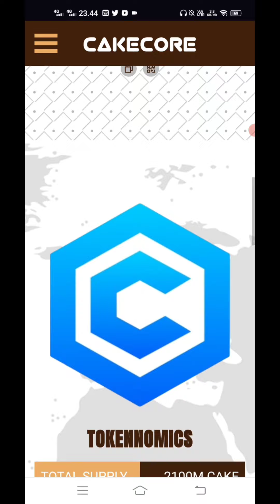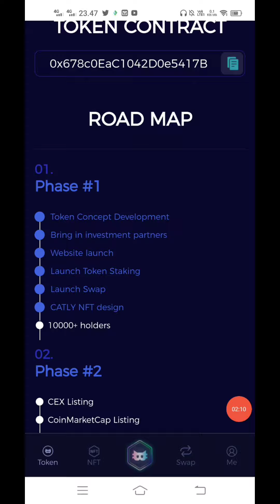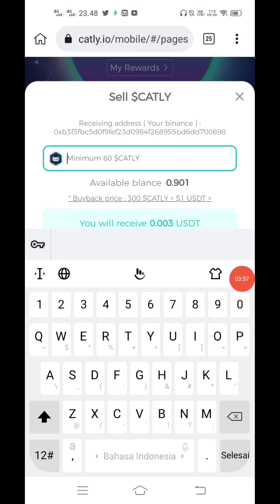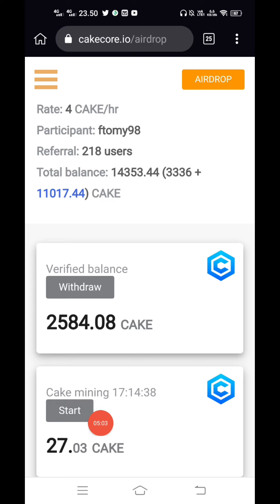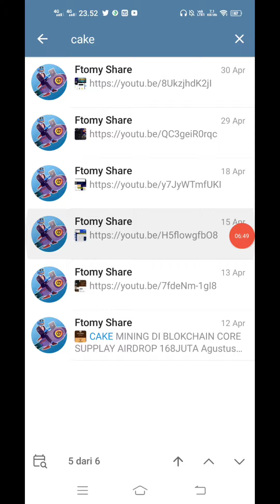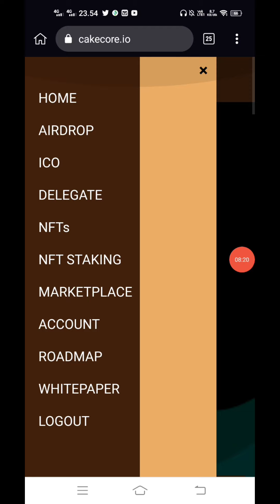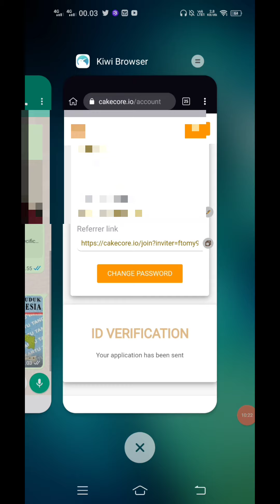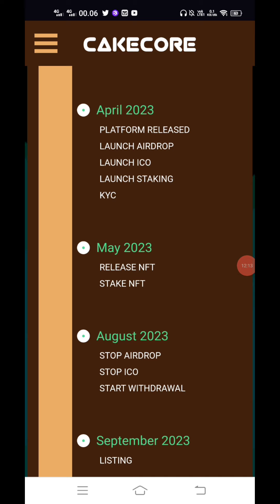CAKECORE ROADMAP DIPERCEPAT KYC MASIH ADA WAKTU GARAP SEBELUM OPEN WIDRAW AGUSTUSS...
$CATLY AIRDROP DISUPPORT BINANCE

KAFE CHAIN $5000 KAPE Free

Wajib Garap Airdrop Jaringan Polkadot Mangata Airdrop Finance $50000

Phi Network (BUKAN PI NETWORK)

Register --- Login -- Klik Mining -- Klik Invite

Crypto AI Free $1600 CCAIT

Yg Masih Troble Tunggu Normal Cek Berkala ...

2024 MAINNET SEGERA AMANKAN SEBELUM MAINNET